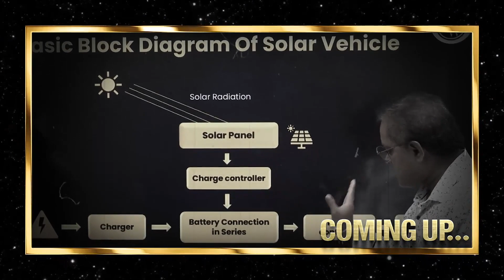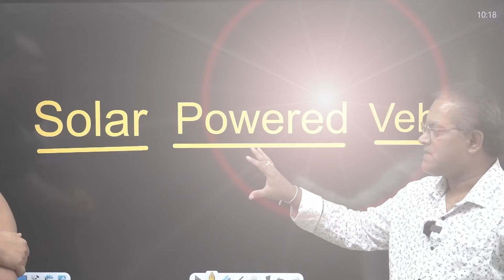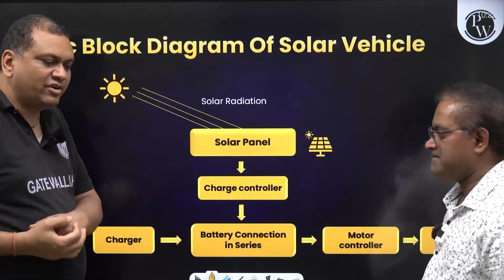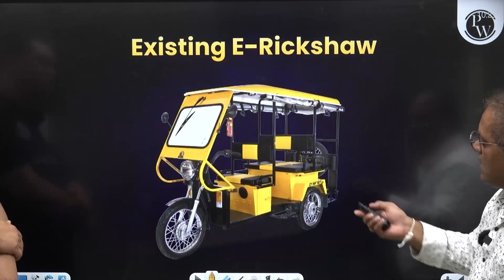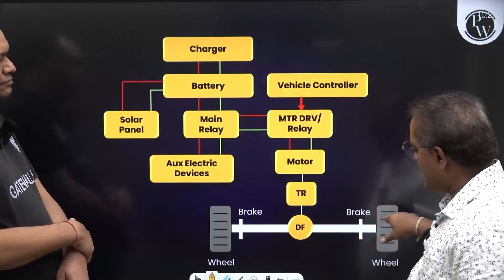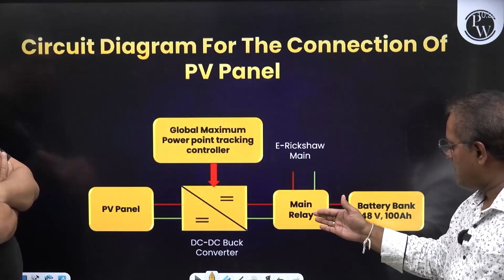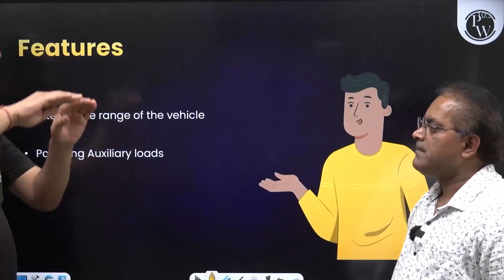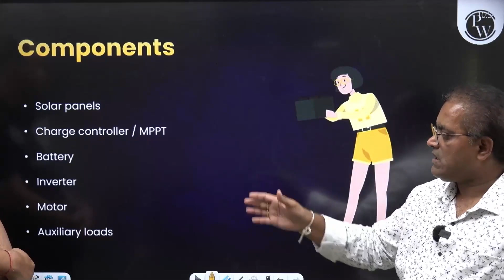Know Everything About Solar Powered Vehicles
Solar powered vehicles represent a cutting-edge fusion of renewable energy technology and automotive engineering. In a detailed exploration by a professor from GRIET Hyderabad, the principles, design, and functioning of solar-powered vehicles are meticulously examined. These vehicles harness solar energy through photovoltaic cells integrated into their surfaces, converting sunlight directly into electrical energy to power the motor. Key topics include the efficiency and optimization of solar panels, energy storage systems like advanced batteries, and the challenges of maximizing energy efficiency in varying environmental conditions.